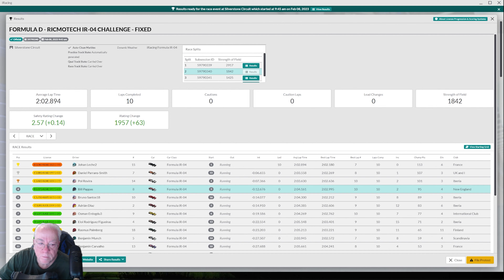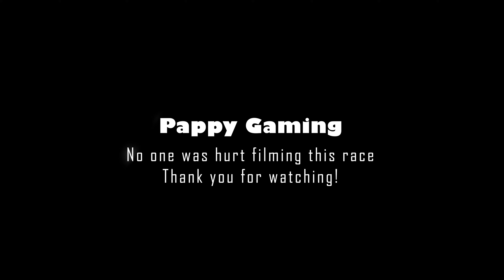Am I A Dirty Driver? Let me know in the comments.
In this video, I'm doing a race at Silverstone and the #1 car calls me a dirty driver. Let me know if you agree!

If you're a fan of driving games, then you'll love this race! Please stay until the end of the race for the crashes!

Bill Pappas | Pappy Gaming